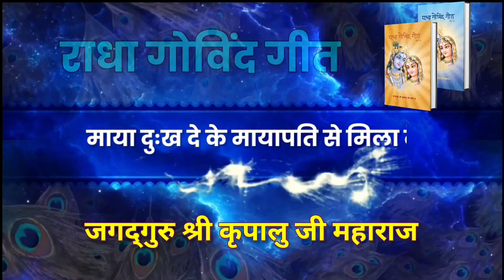माया दुःख दे के मायापति से मिला दे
'राधा गोविंद गीत' जगद्गुरु श्री कृपालु जी महाराज द्वारा प्रकटित एक अलौकिक ग्रंथ है।
यह अद्भुत काव्यकृति 11111 दोहों का एक वृहत् संकलन है।
इसमें सभी शास्त्र-वेदों का सार समाहित है।
'राधा गोविंद गीत' की भाषा कलियुगी जीवों के कल्याणार्थ अत्यंत सरल रखी गई है, जिसे सभी बड़ी सरलता से समझकर इसका लाभ उठा सकते हैं।
पद्यात्मक होने के कारण साधकजन इस ग्रंथ के दोहों को गुनगुनाते हुये इनका रस लेते रहते हैं और इन दोहों के भीतर निहित गूढ़ तत्त्वज्ञान को सहज ही हृदयंगम कर लेते हैं।
इस वीडियो में विशेष—

ब्रह्म तो था सर्वव्यापी गोविंद राधे।
प्रेम ही व्यापक को मानव बना दे॥

ब्रह्म तो था निर्लेप गोविंद राधे।
प्रेम कुबरी से ही लिप्त करा दे॥

ब्रह्म तो था सदा एक गोविंद राधे।
प्रेम उसे रास में अनेक बना दे॥

माया को बुरा ना कहो गोविंद राधे।

ब्रह्म तो है मायाधीश गोविंद राधे।
जीव मायाधीन याकी माया हटा दे॥

ब्रह्म को भुलाया याते गोविंद राधे।
माया ने फँसाया मायापति को बुला दे॥

तू तो है समुद्र सम गोविंद राधे।
तेरे जन घन ब्रजरस बरसा दे॥

ये वीडियो उन ऐतिहासिक पलों के जीवंत प्रमाण हैं कि किस प्रकार हँसते-खेलते, आनंद लुटाते हुये भक्तियोगरसावतार महाप्रभु ने विश्व के अद्वितीय ग्रंथ 'राधा गोविंद गीत' के माध्यम से समस्त सनातन तत्त्वज्ञान एवं मधुरतम रस को अतिशय सरस रूप में सहज ही प्रकट कर दिया।

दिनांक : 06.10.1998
मनगढ़
ऐसे चुनिंदा वीडियो की पूरी playlist देखिये—